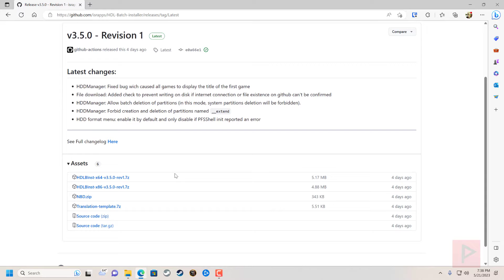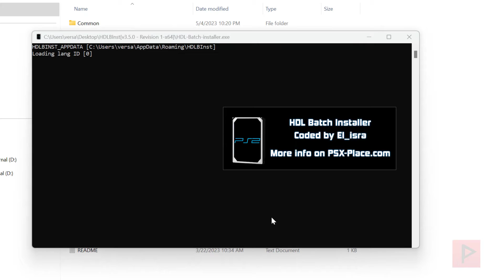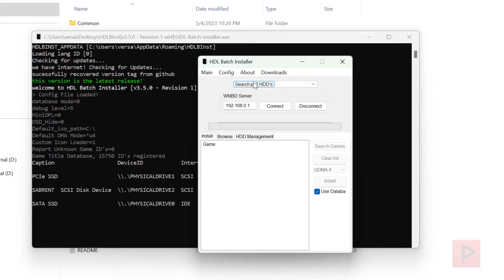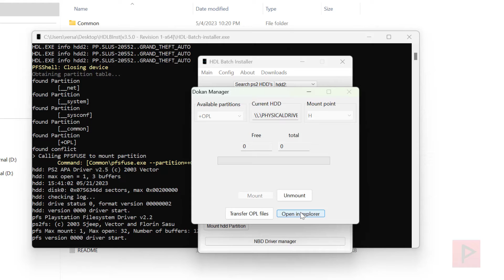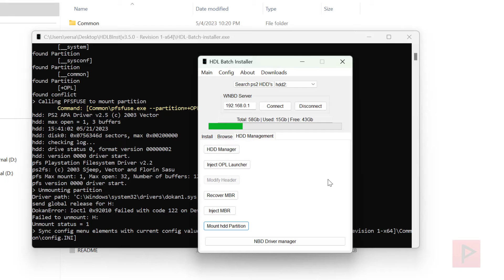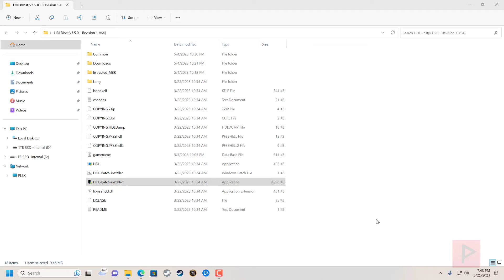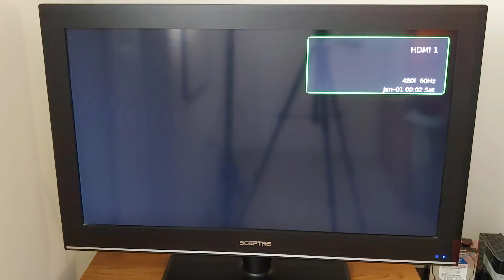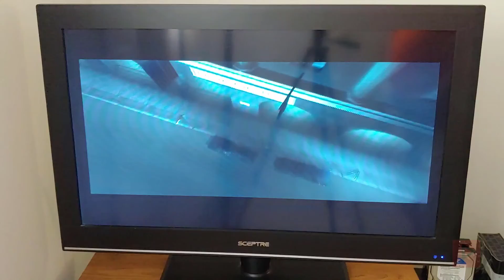HDL Batch Installer Overview & Fat PS2 Game Installer Tutorial (2023, English)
In today's tutorial I give an overview of HDL Batch Installer on its main features, and most importantly how I use it which is installing games to a fat ps2 hard drive (in my case I use a usb 3.0 sata to usb adapter). This program is better and easier than using WinHIIP or any other similar programs on the internet.

For more questions on the program, I recommend you visit the Github page, psx-scene.com forums, or the discord.

Needs a VPN? We recommend Private Internet Access (PIA)

MoNeYINPHX PC Specs